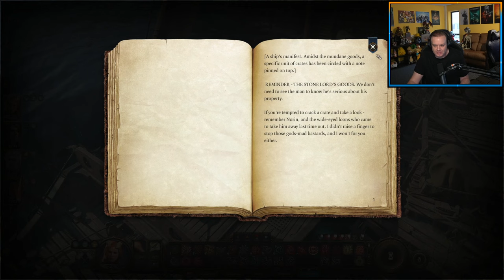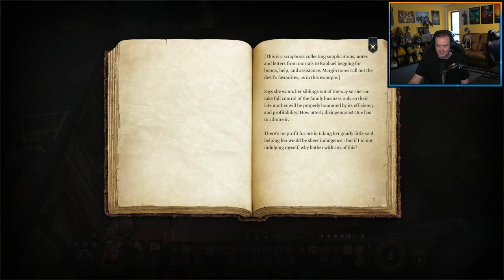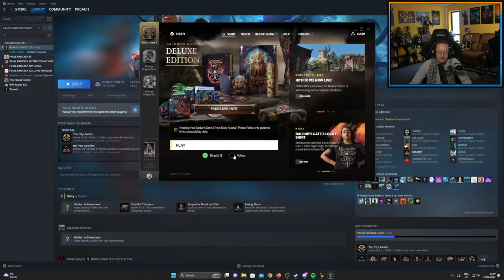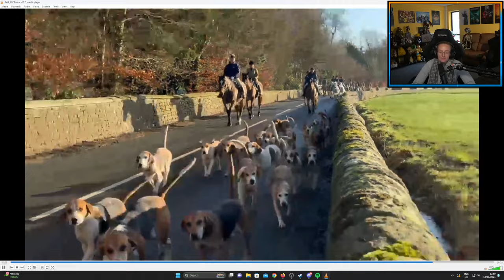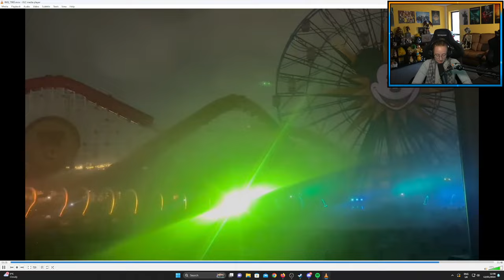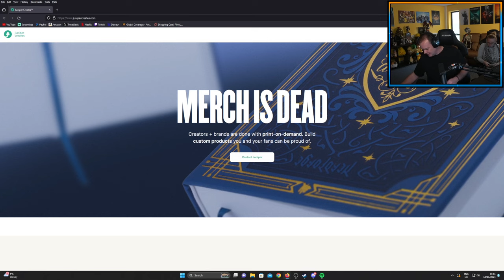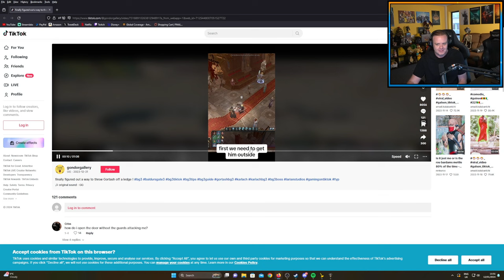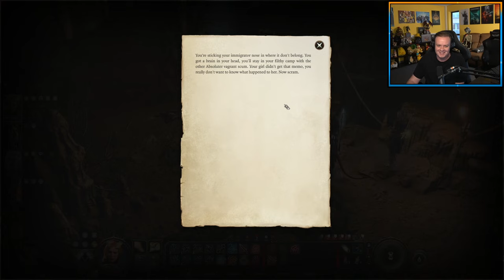Baldur's Gate 3 - Part 14